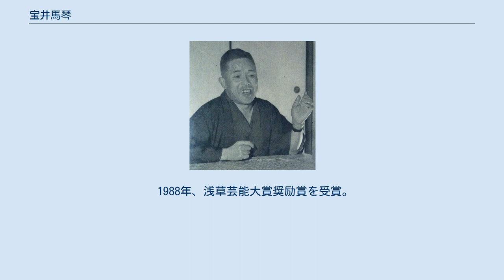宝井馬琴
宝井 馬琴（たからい ばきん）は、講談師の名跡。
寶井 馬琴とも表記。
初代から六代目まで存在する。
三代目までは東流斎。
 本名：吉田 常吉、1801年（享和元年） - 1857年10月6日（安政4年8月19日）。
 1827年（文政8年） - 1869年（明治2年） 力士伝を得意とした。
 本名：小金井 三次郎（こがねい さんじろう）、1853年2月4日（嘉永5年12月26日） - 1928年（昭和3年）12月27日。
享年76。
 （1903年（明治36年）11月9日 - 1985年（昭和60年）10月26日）は、講談師。
本名：大岩 喜三郎。
 若いときは2代目大島伯鶴の影響を受けた。
同時期に活躍した講釈師、5代目一龍斎貞丈は従兄弟に当たる。
昭和20年代には参院選に立候補し(落選)、1971年には皇居内で皇族方に口演した。
独特の口調から「糞詰まり」という悪口があった。
 漫画家の長谷川町子が倉庫として使っていた文京区千駄木団子坂の土地を方位が良いという理由で頼み込んで譲り受け、総檜づくりの「馬琴ガム宮殿」（バッキンガム宮殿のもじり）とも呼ばれた豪邸を建てた。
その後、馬琴が御前口演をするほど活躍したのを見た長谷川は「易も当たるんですね」と言った。
 六代目 宝井 馬琴（たからい ばきん、1935年（昭和10年）9月13日 - 2015年（平成27年）9月25日）は、日本の講談師。
静岡県清水市（現：静岡市清水区）出身。
本名∶山梨 務。
 1959年、明治大学文学部を卒業、学生時代にはラジオ東京の「しろうと寄席」に出演経験がある。
 五代目宝井馬琴に入門。
三代目琴調を名乗る。
1966年、真打に昇進し、四代目琴鶴に改名。
 1976年、1984年、文化庁芸術祭賞優秀賞受賞。
1987年、六代目宝井馬琴を襲名。
 1988年、浅草芸能大賞奨励賞を受賞。
1991年、文化庁芸術祭賞受賞。
1998年、芸術選奨文部大臣賞を受賞。
1999年、紫綬褒章を受賞。
また、2006年から10年まで講談協会会長などの要職を歴任した。